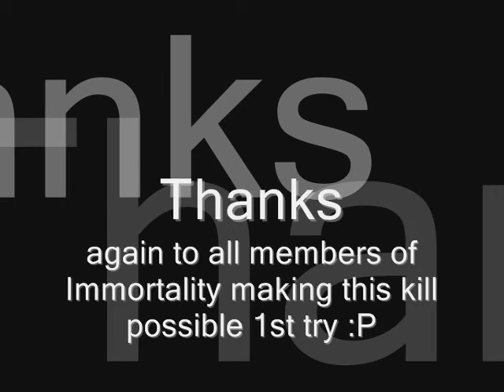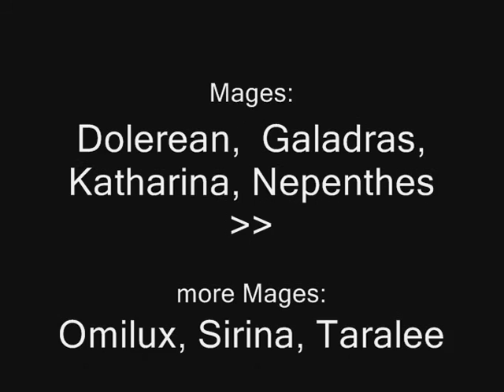WoW Memories - Vanilla - Ragnaros (Immortality @ EU-Onyxa)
Whisle - Gnome Warlock [Immortality] @ EU-Onyxia
PoV + Credit: Heldi - Nightelf Hunter [Immortality] @ EU-Onyxia
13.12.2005